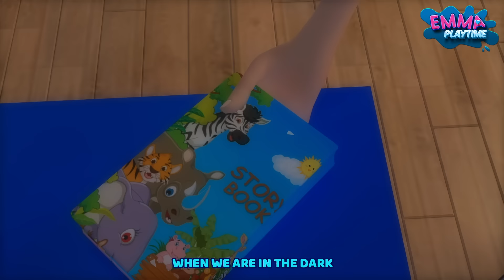Who's Hiding? | Monsters At The Camping | Nursery Rhymes & Kids Songs | Emma's Playtime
Emma's Playtime - Nursery Rhymes & Kids Songs is a YouTube channel starring Emma that offers a fun and educational collection of nursery rhymes and kids songs. With engaging animated 3D nursery rhymes, Emma's Playtime is dedicated to creating a world of learning and fun for children through music. Join us today and let your child sing, dance, and learn with Emma! _camping